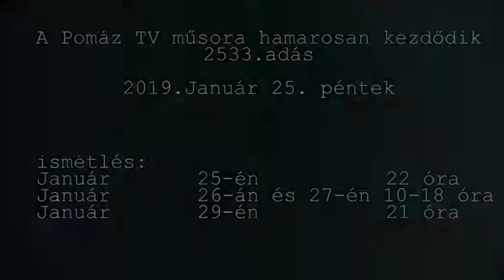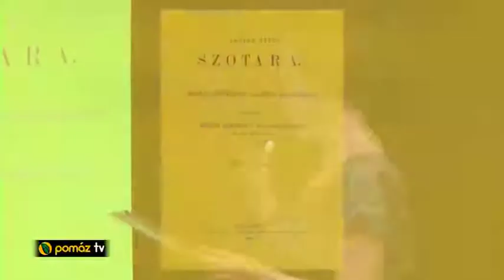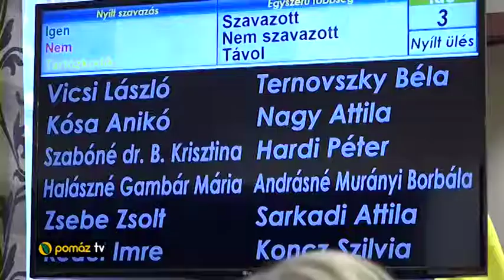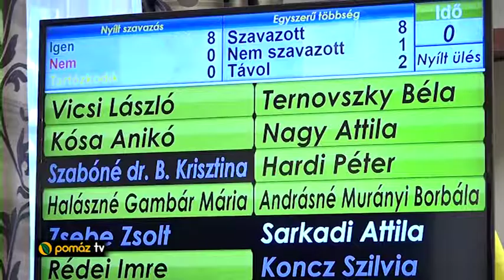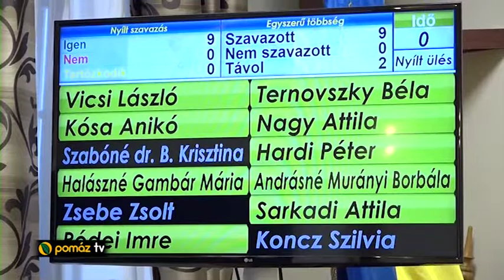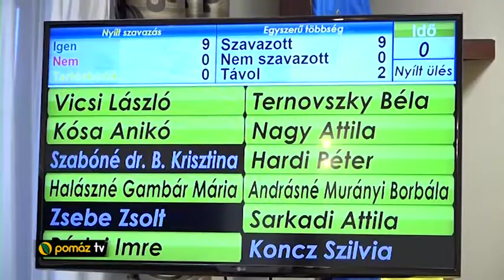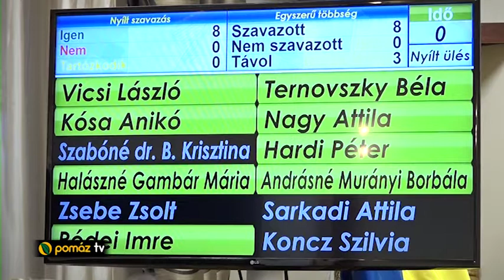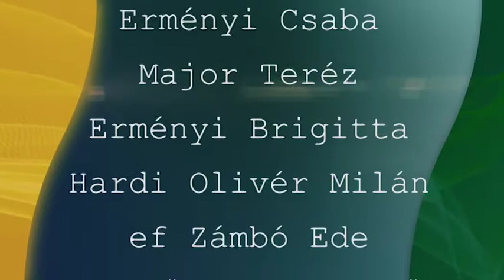2533 teljes adás